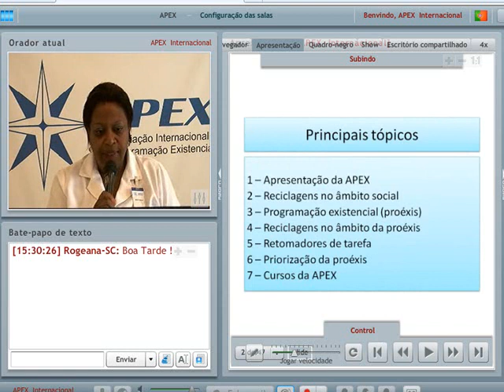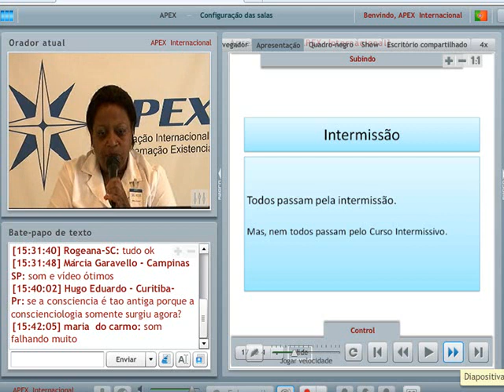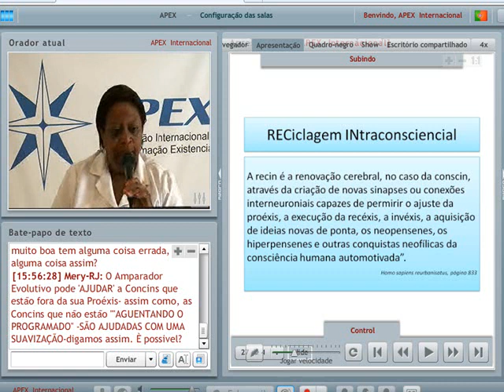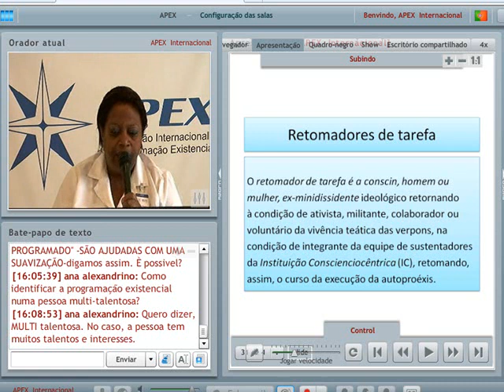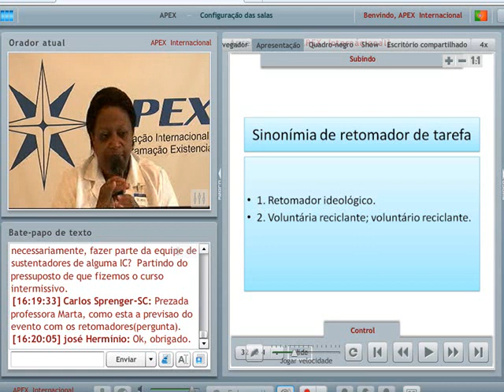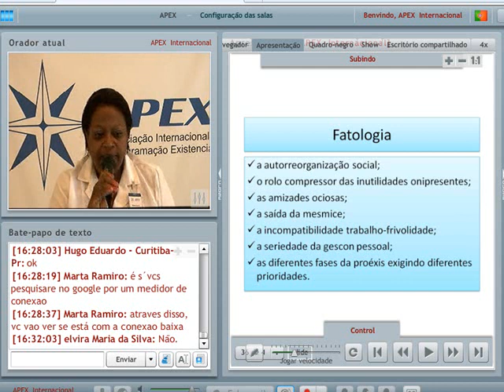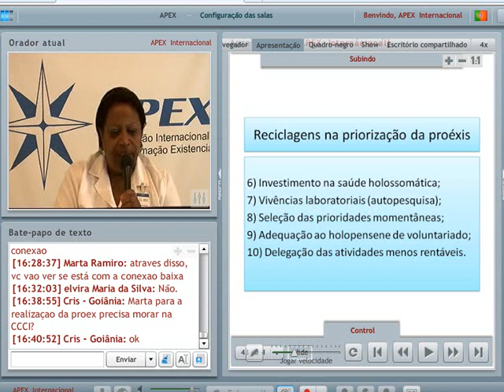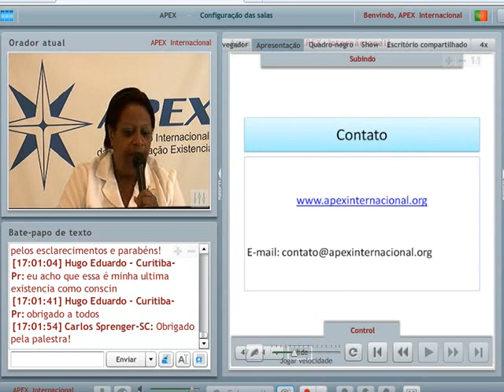Reciclagens na Priorização da Programação Existencial (Proéxis)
CONFERÊNCIA ONLINE REALIZADA DIA 26/02/2011

Reciclagem na priorização da Proéxis é a renovação intracerebral da personalidade humana, por meio da criação de neossinapses, com a finalidade de favorecer a adequação e a consequente realização da proéxis e/ou maxiproéxis, em especial, inversores e reciclantes existenciais teóricos e práticos, ou teáticos.